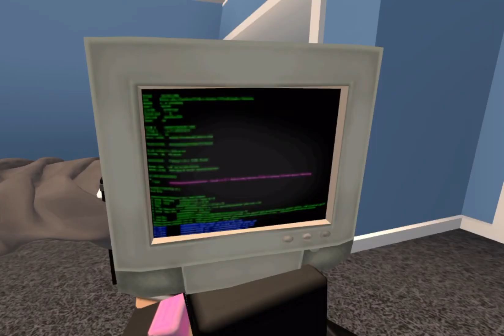TAKTAHU NAK BUAT APE:)